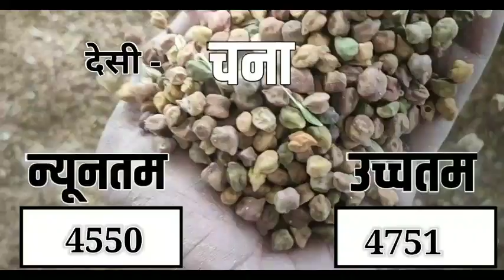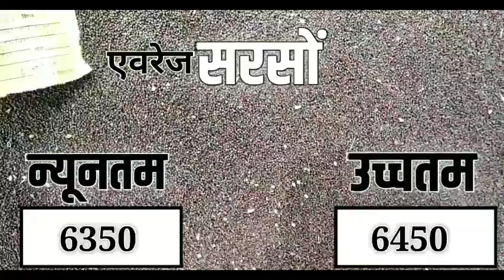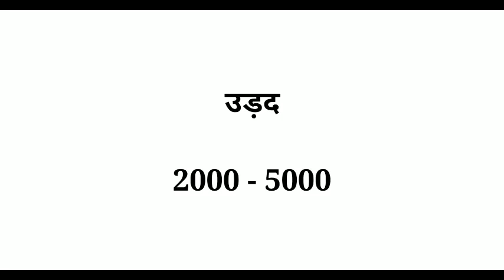आज 26 फरवरी 2022 के सभी फसलों के कोटा भामाशाह मंडी भाव|Kota Mandi bhav Today 26 Febuary 2022